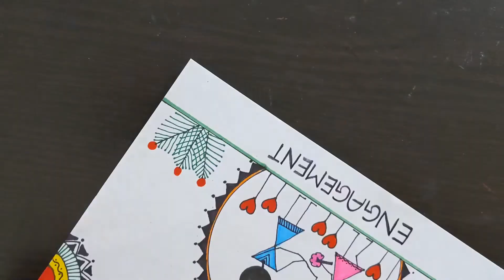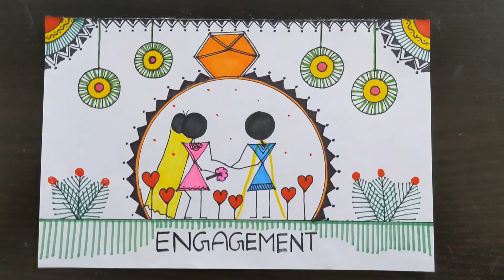Easy Warli Art| Engagement theme Warli Drawing